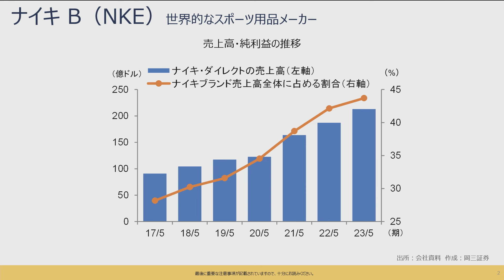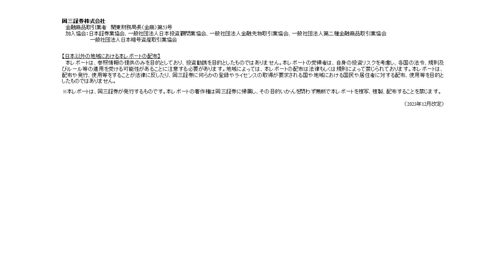岡三 World Best Stock ～ ナイキB（NKE） ～ 3分でわかる【岡三証券】WEBセミナー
弊社が厳選した国際優良株をご紹介する「岡三WorldBestStock」
略して「岡三WBS」2024年3月21日版のご紹介です。

今回は「 ナイキB（NKE） 」を
岡三証券・佐藤シニアストラテジストが解説します。

「岡三WorldBestStock」のPDFをご覧ください。